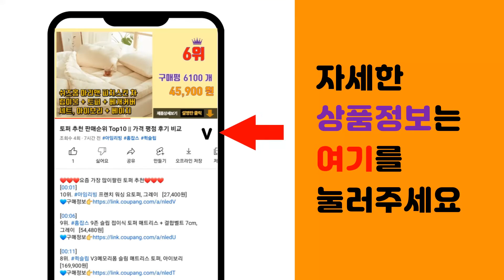불멍화로대 추천 판매순위 Top10 || 가격 평점 후기 비교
❤️❤️❤️요즘 가장 많이팔린 불멍화로대 추천❤️❤️❤️

[00:01]
10위. 한수위 불멍 화로대 오로라 가루세트 초경량 대형 56cm 접이식 휴대용 감성 스테인레스 캠 [22,370원]

[00:06]
9위. 우주캠핑 우드스토브 28 + 거치대 + 펠렛망 + 파이어링 + 가방2종, 1개 [71,000원]

[00:11]
8위. 코멧 아웃도어 접이식 캠핑 화로대 + 그릴망 + 후크 + 수납가방 세트, 1개 [19,250원]

[00:16]
7위. 카릭스 벌컨 특대형 로켓 우드 스토브 데크용 국산재받침 포함 우드스토브 캠핑 화로대 [59,000원]

[00:21]
6위. 캠핑지구 접이식 불멍 화로대, 1개 [32,220원]

[00:26]
5위. 육각 접이식 화로대 (대형), 1개 [34,500원]

[00:31]
4위. 벅703 캠핑 육각 화로대 + 보관가방 세트, 1세트 [38,490원]

[00:36]
3위. 레토 접이식 불멍 캠핑 화로대 + 수납가방 + 고정클립 2p 세트 LCP-FB01, 1세트 [18,720원]

[00:41]
2위. 조엘리 3단 접이식 캠핑 불멍 화로대 + 수납가방 + 장갑 세트, 1세트 [60,900원]

[00:46]
1위. 코멧 아웃도어 접이식 화로대, 1개 [23,990원]